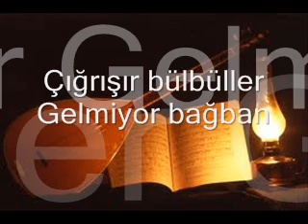Erfani - Çığrışır bülbüller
Sefil Selimi